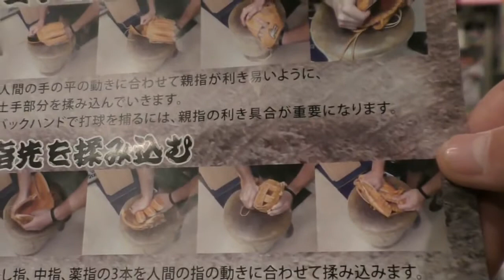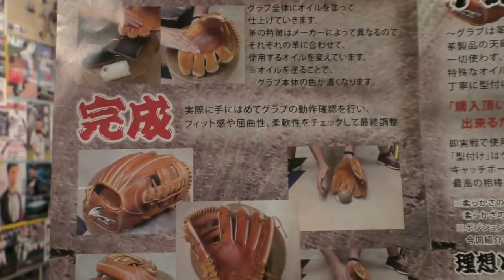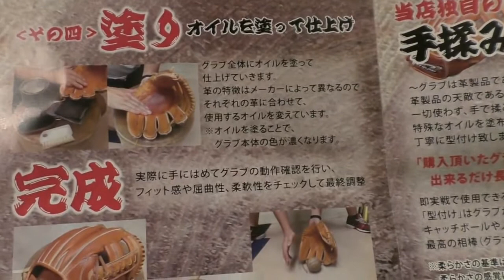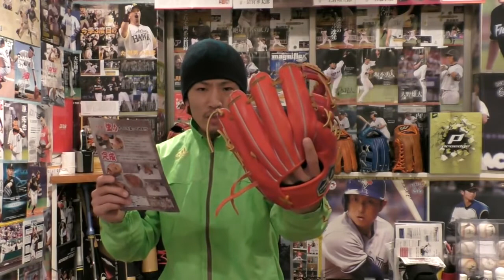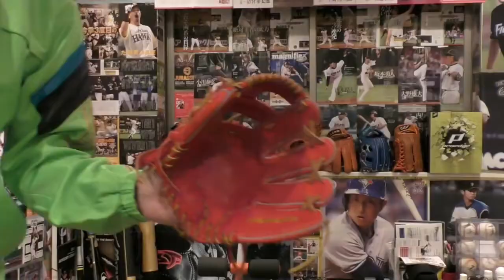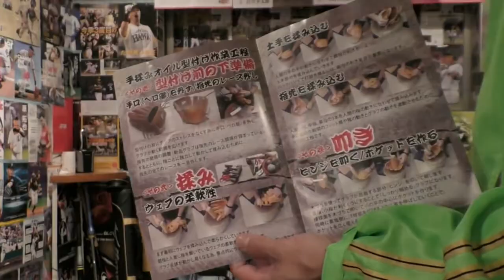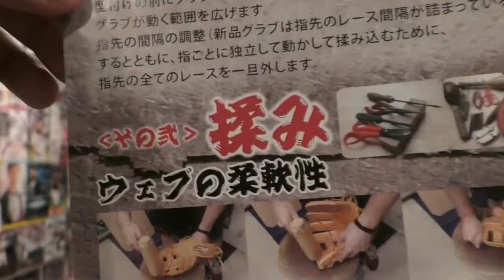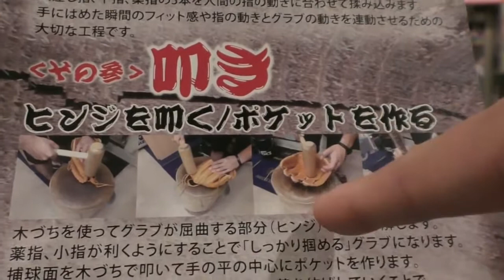野球グローブ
日本一の野球ユーチューバー› このチャンネルはチャンネル管理人のクーニンが「野球に関係する仕事がしたいけど、現実できてない」その欲.

みなさんからコメントの多い、「グラブのシワ」についてお話をします。関連動画は以下リンクです。 Wilson 名古屋内見会 後編 2016 SPRING and.